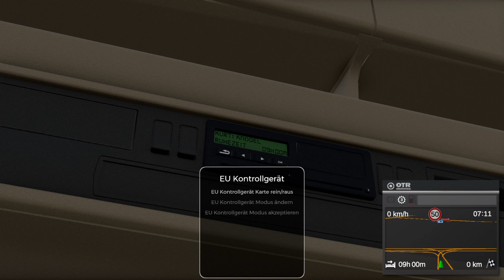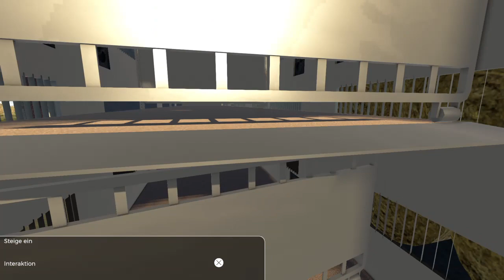OnTheRoad/01-Kurti übernimmt das Steuer auf deutschen Straßen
On the Road der LKW Simulator.
Ihr leitet eine eigene Firma in der es darum geht Güter von a nach b zu befördern.

je mehr Ansehen ihr bekommt um so mehr könnt ihr freischalten.

Für dieses Aufgabe fühlt sich Kurti Knödel natürlich wie berufen.